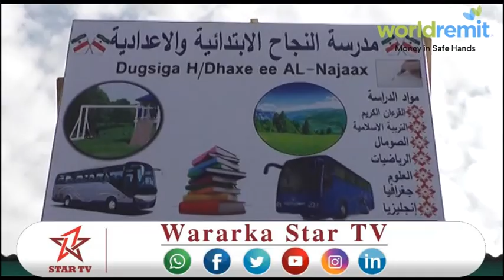DAAWO MUNAASIBAD LOO QABTAY FURITAANKA DUGSIGA AL NAJAX EE MAGAALADA BURCO